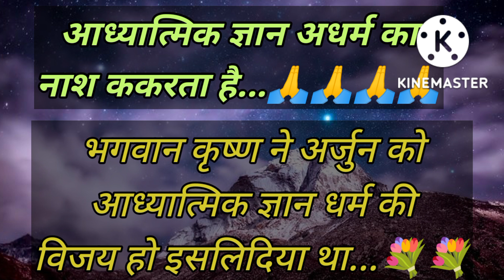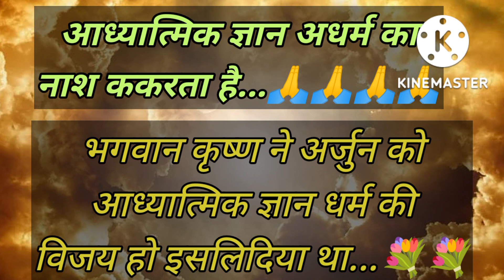अधर्म का नाश करने के लिए ही परमात्मा आध्यात्मिक ज्ञान देते हैं || अपने प्रिय बच्चो को